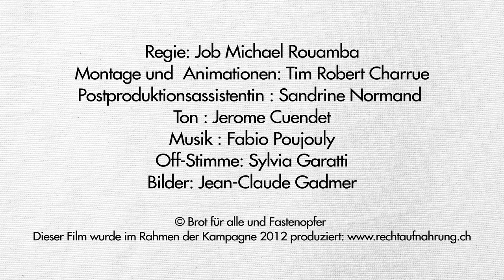Voice in Rio - Projekt Coumba Sall, Senegal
und mitbestimmen, ob dieses oder ein anderes Projekt am Uno-Gipfel in Rio der ganzen Welt vorgestellt wird.

Coumba Sall, Kleinbäuerin aus Senegal